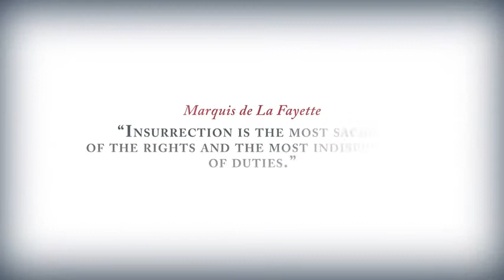Assassin's Creed 3 - Bande-annonce #5 - E3 2012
Plongez dans l'ambiance de Assassin's Creed 3 avec cette bande-annonce d'un peu plus de trois minutes (3 min 09).